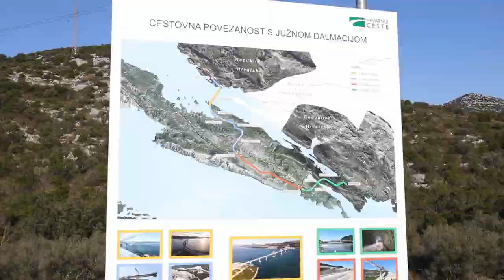Oleg Butković u obilasku radova na stonskoj obilaznici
Potpredsjednik Vlade i ministar mora, prometa i infrastrukture Oleg Butković obišao je radove u sklopu izgradnje obilaznice Stona, završne faze projekta „Cestovne povezanosti s južnom Dalmacijom“. Uz potpredsjednika Vlade i ministra Butkovića obilasku su nazočili i predstavnici Hrvatskih cesta te regionalne i lokalne vlasti s područja Dubrovačko-neretvanske županije.

VIDEO: Grgo Jelavić/PIXSELL